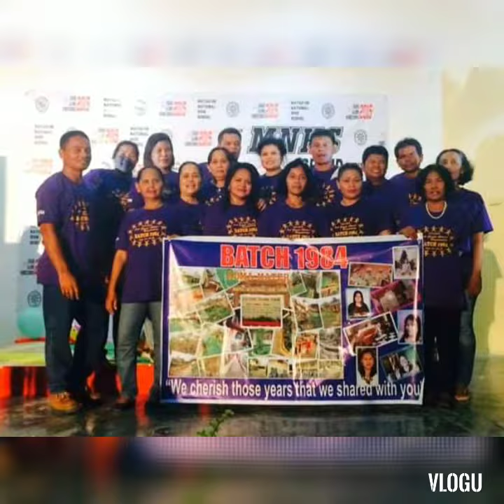Throwback Allumni Collection 2015/ 2018